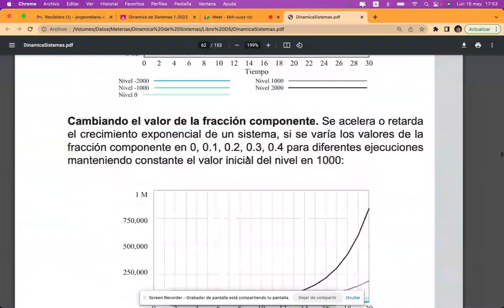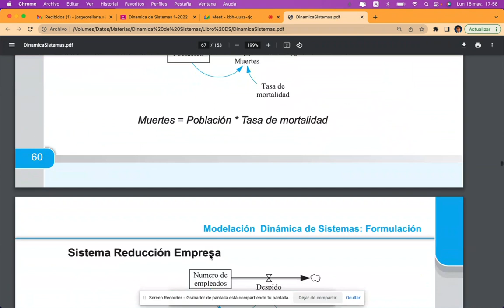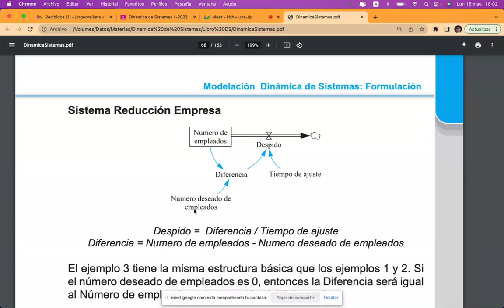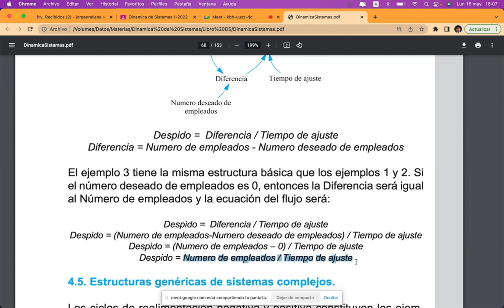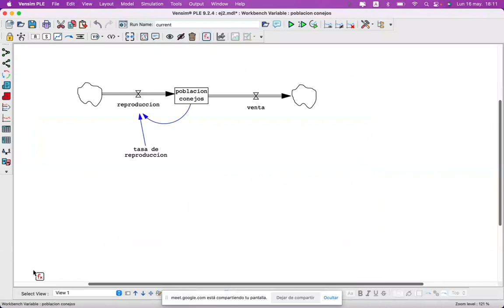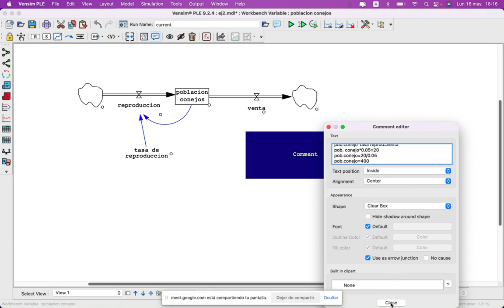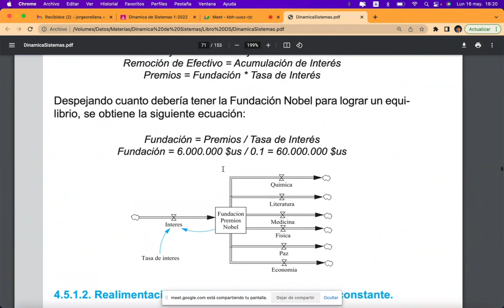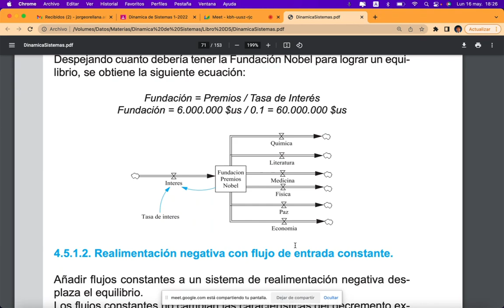DS 1_22 Tema 7 Formulacion - Flujo constante